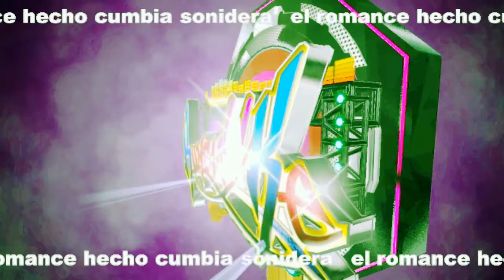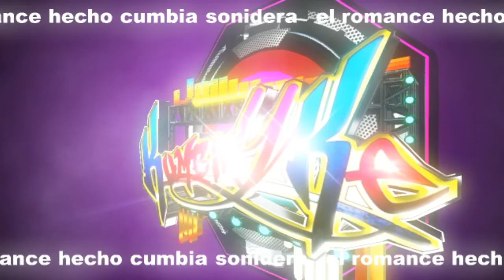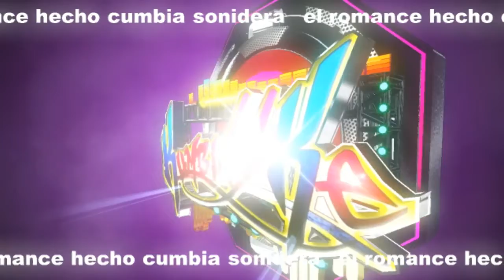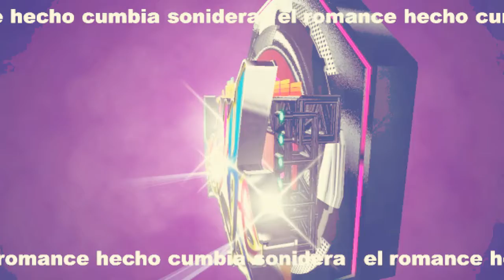CUMBIA 📻 aun te quiero 🎹 solo exitos SONIDEROS 2020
Canción - aun te quiero

Artista - Kumbia y Ke

cumbias 2020
sonideros 2020
cumbias poblanas
cumbias romanticas
mexicanas